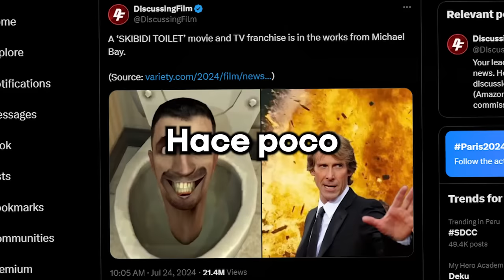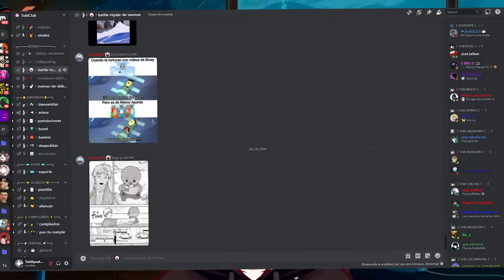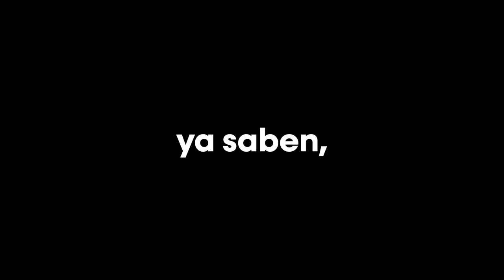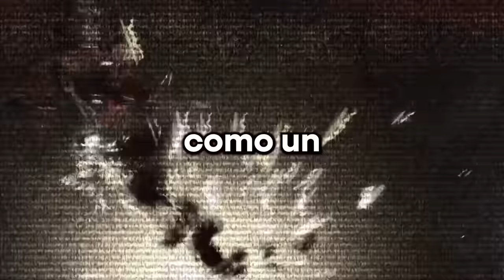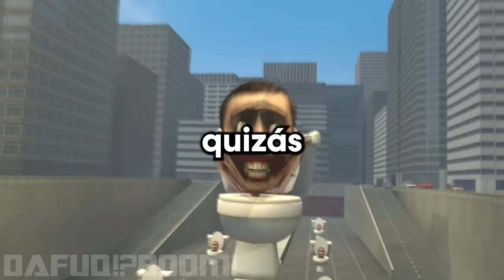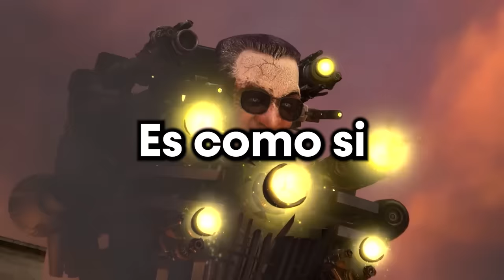¿Se puede llevar una Serie tan INSANA como Skibidi Toilet al Cine? 💀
Skibidi Toilet es Cine